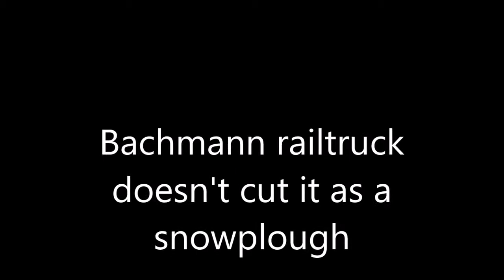Bachmann Rail Truck fails as snow plough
The Bachmann Rail Truck is a pretty model with lots of diecast fine detail. It has a prop shaft driving the rear wheels through a differential. it comes with a small snow plough. It does not plough snow very well!